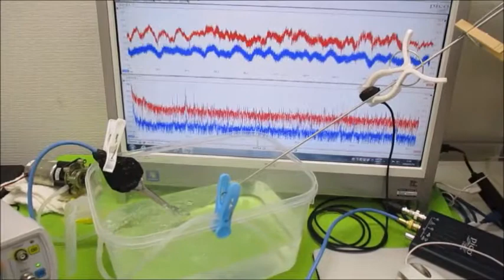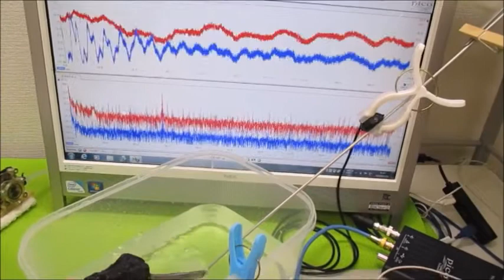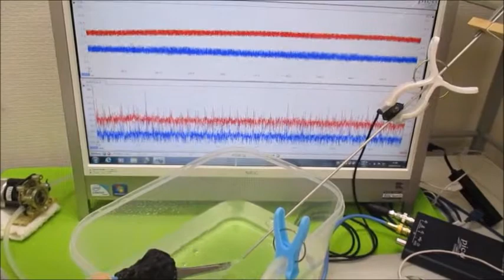非線形振動現象をコントロールする超音波技術 Ultrasonic-labo